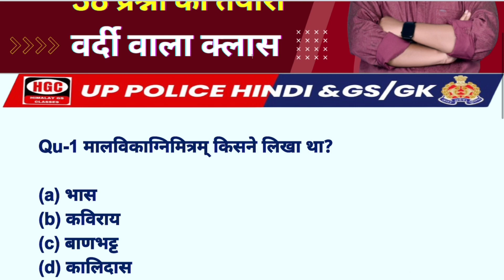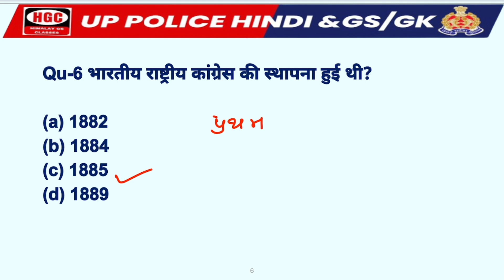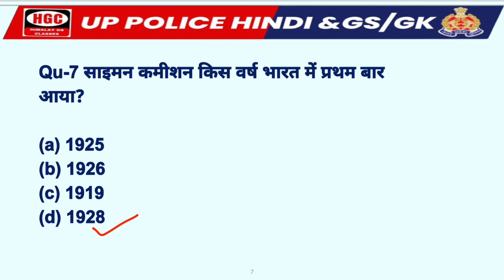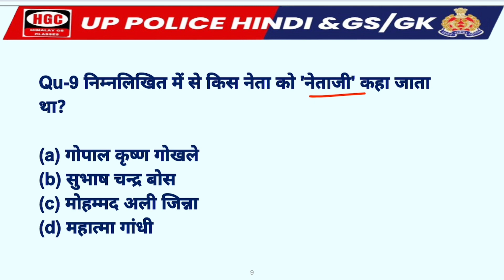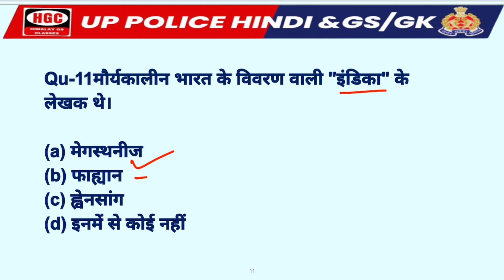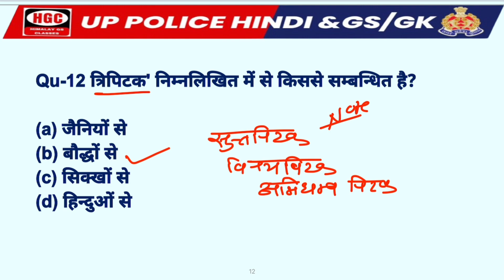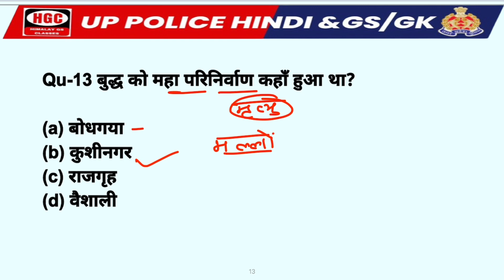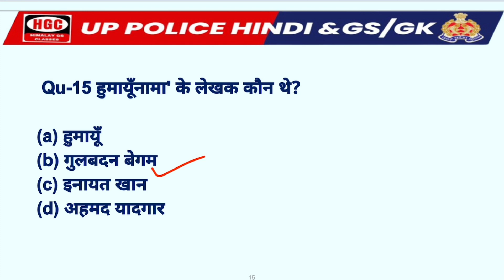UP POLICE CONSTABLE 2024 | GS/GK Practice set 4 | UP Police General Knowledge | HGC